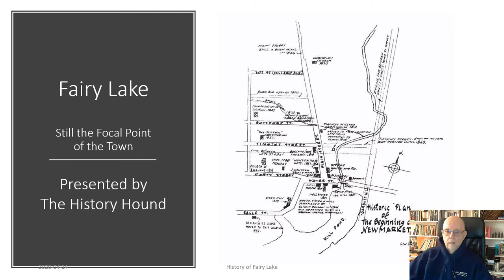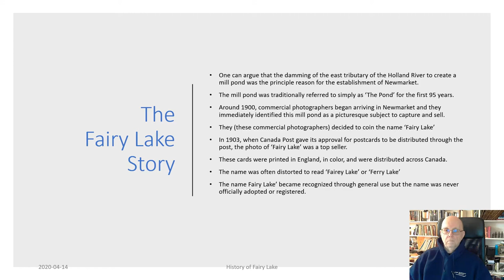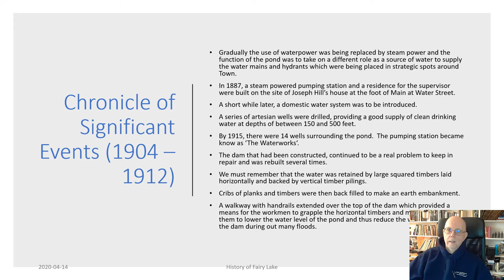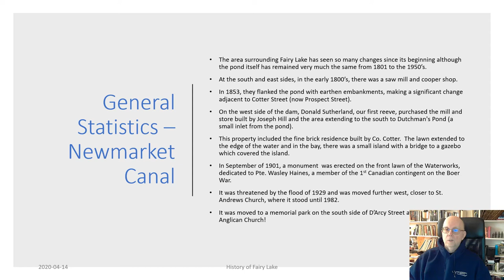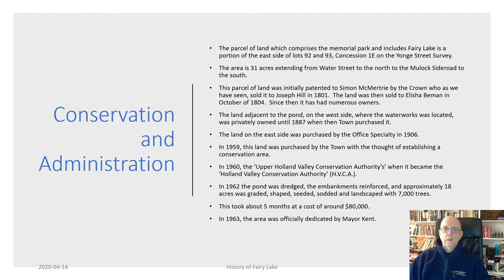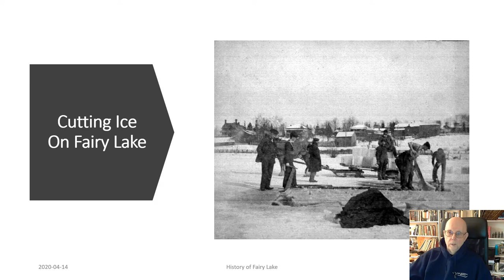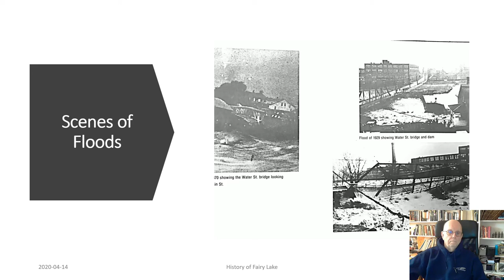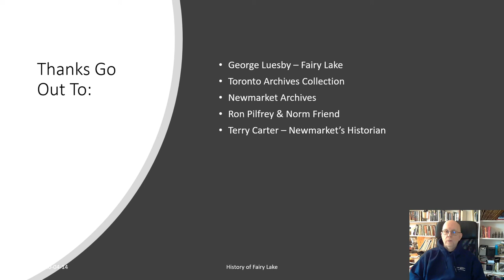The History of Fairy Lake - An Online Presentation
In this video from the History Hound Presents series, we take a look at the history of Fairy Lake, the vital part it played in Newmarket's history, the changing face of the old Mill Pond and its return to its place as the center of the Newmarket Community!

Cheers,

The History Hound